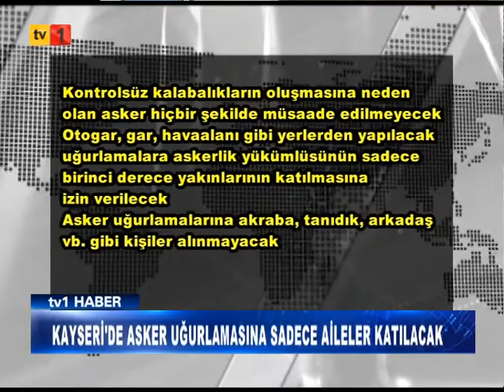08 07 2020 ANA HABER